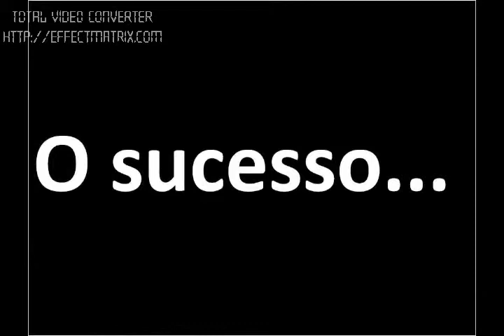Encaustic Painting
WORKSHOP TÉCNICA DE PINTURA ENCÁUSTICA - ATELIER  ARTISTA PLÁSTICO MARCELO TANAKA

SOON RESUME - Curriculum artist
Masp 2003 - SP Center Masp 2004 - SP Center Exposition Museum of art of the Parliament of state of São Paulo Exposição individual Foundation Mokiti Okada in Are Paulo/SP-2005. Exposition individual Cultural Center of Florianópolis/SC-2006. Exposição in the Museum of the Institute Brazil - Italy in the city of Itápolis- 2006 (founding artist permanent exposition). Bienal de Roma/It- 2006. Exposition permanente in the Gallery Zanon Rome It. Selecionado for the Salon la Sociéte Nationale DES Beaux Arts.SNBA Carrousel of the Museum of the Louvre Paris/Fr- 2006. Exposition Individual Cultural Foundation of Criciúma/SC-2007. Exposition individual fob (USP) University of São Paulo.

Oficina 2010 - Técnica de Pintura Encáustica

-Encáustica quente
-Aglutinante a frio
-Aquarela Encáustica, formula aglutinante acuosa e transformação
hidrofóbica. ( Formula desenvolvida pelo Artista Plástico Marcelo Tanaka.)

modulo I e II
-Introdução
-Formulas
-Técnicas de aplicação
-Pigmentos
-Vernizes
-Suportes

Apostila

Atelier: Artista plástico Marcelo Tanaka

Informações: Inscrições limitadas

PROFILE ORKUT